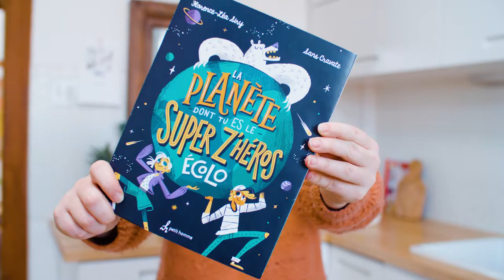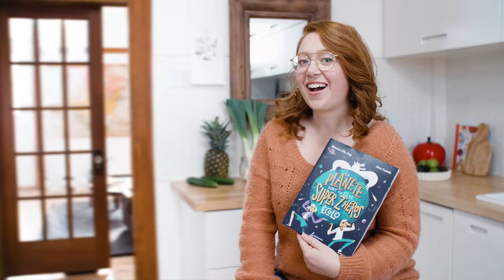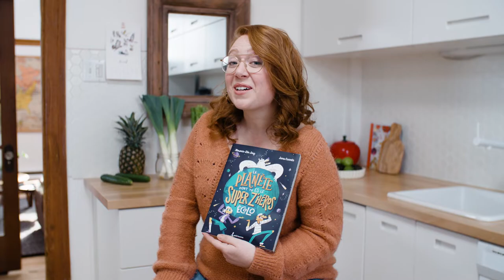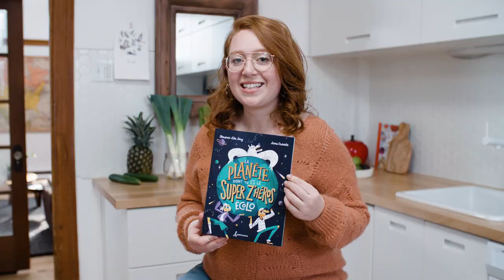La planète dont tu es le super z’héros écolo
Vos enfants, neveux et nièces ou élèves sont écoanxieux face à l’avenir de la planète ? Vous cherchez des solutions pour les rassurer ? Bonne nouvelle ! Je vous annonce en primeur la sortie de mon petit nouveau «La planète dont tu es le super z’héros écolo».

Ce magnifique livre-activités s’adresse aux enfants de 8 à 12 ans (3e à 6e année primaire). L’idée est de leur faire découvrir le super z’héros écolo qui sommeille en eux.

Grâce aux superpouvoirs qu’ils possèdent déjà, ils pourront remplir une foule de missions amusantes et réaliser des projets créatifs qui les aideront à croire en leur futur.

Du à la crise mondiale de la covid-19, la publication du livre a été reportée à l'automne 2020. Vous pouvez par contre commander le tout en prévente sur mon site web.

Je vous invite à me suivre sur mes différentes plateformes :
Procurez-vous mes livres pour en découvrir plus sur le mode de vie
Capsule réalisée par Mathieu Gagnon
Générique d'ouverture: Adrien Leroy